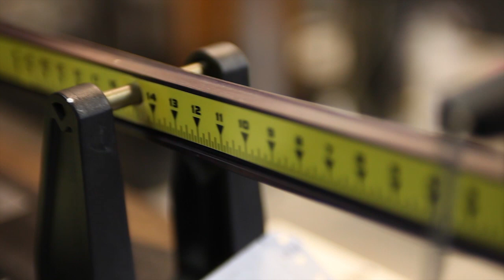Golf Digest Hot List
Kävimme Golf Digestin Hot Listin välineitä läpi Peltomäki Golfin Matthew Jonesin kanssa. Videolla myös Peltomäki Golfin oma "Hot List"